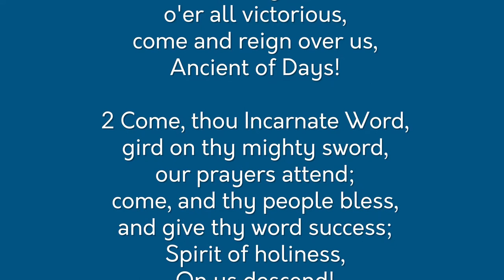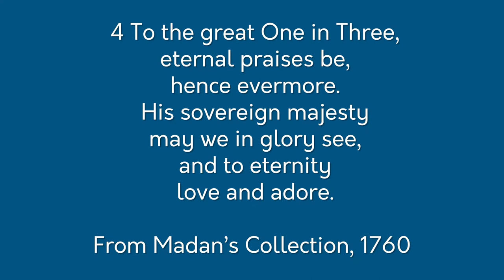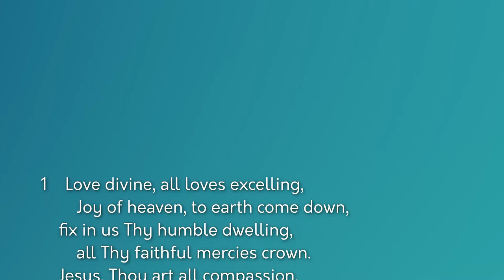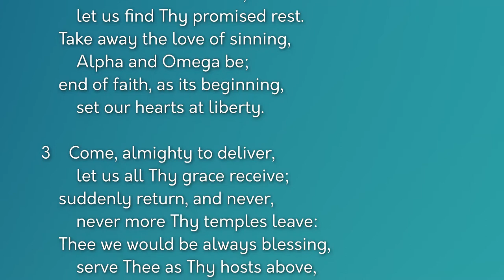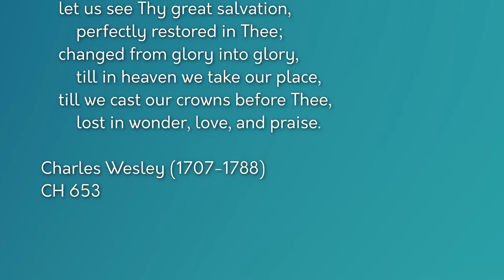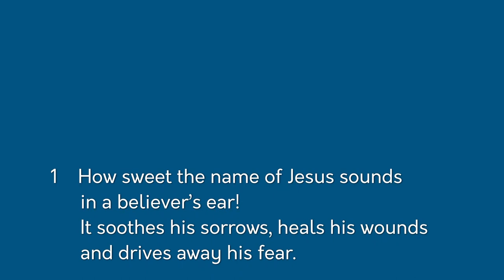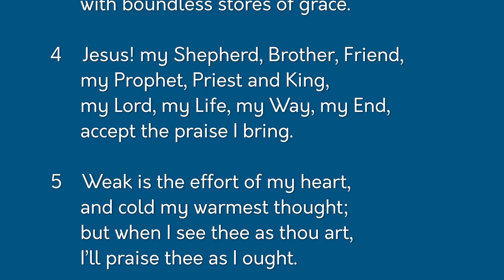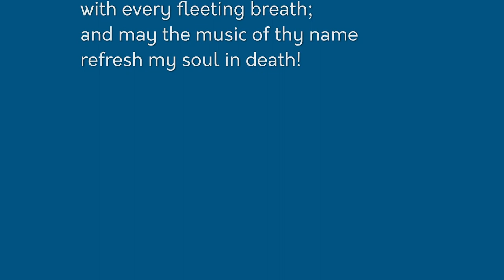Morning worship - 22nd November, 2020 - Seth Wrigglesworth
Join us for our morning worship which will be premiered at 10.45am